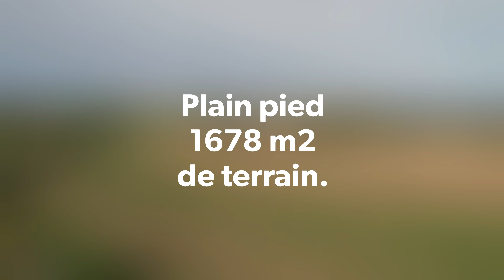Plain pied 85 m2 sur 1678m2 de terrain à Roche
Votre Agence BONNE VISITE d'HEYRIEUX vous propose sur la commune de ROCHE :
Cette maison de plain-pied d'environ 85 m2 sur une parcelle de terrain de 1 678 m2.
Ce bien comprend : une grande pièce à vivre avec cheminée de plus de 40 m2, une cuisine indépendante (possibilité d'ouvrir la cuisine), dégagement, 3 chambres (10 m2, 8 m2 et 7 m2), salle d'eau et WC.
Vous disposerez d'un grand garage avec mezzanine de stockage.
Les plus de cette maison : fenêtres PVC double vitrage, volets roulants motorisés, tableau électrique refait, les combles isolés et chauffage est au bois avec répartiteur de chaleur, vide sanitaire.
Les moins : travaux de rafraîchissement et mise aux normes de l'assainissement.
Contactez-nous pour obtenir plus d'informations et organiser une visite.